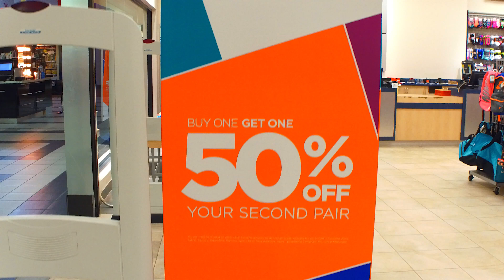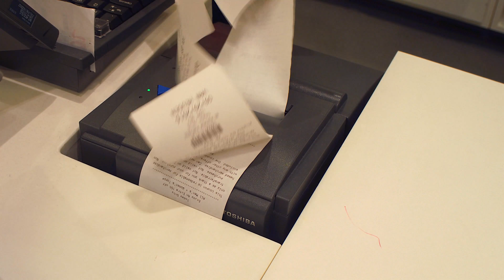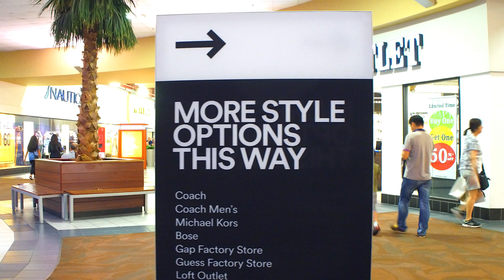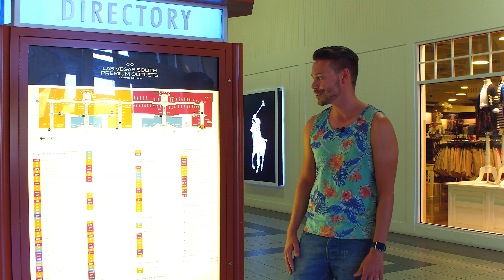Geld sparen in den Premium Outlets der USA Günstig Klamotten kaufen shoppen | YourTravel.TV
Wie du mit Tricks, Coupons und Aktionen richtig Geld in den Premium Outlets der USA sparen kannst. Noch mehr Klamotten shoppen und weniger bezahlen!

Gefilmt mit dem DJI Osmo Pro
Mikrofon und

▶︎ Folge uns!